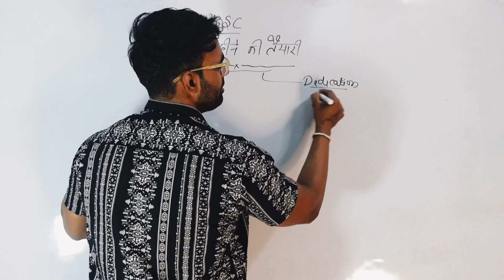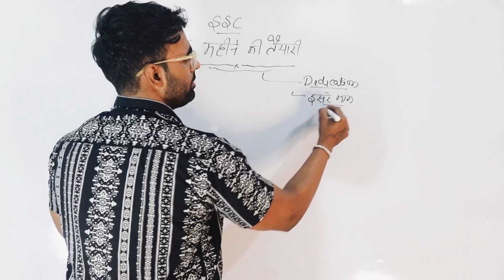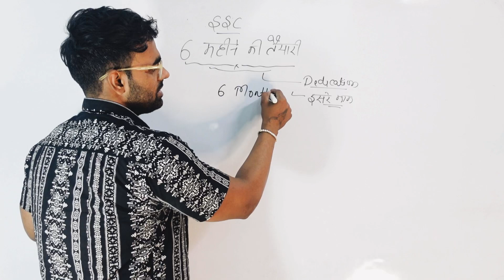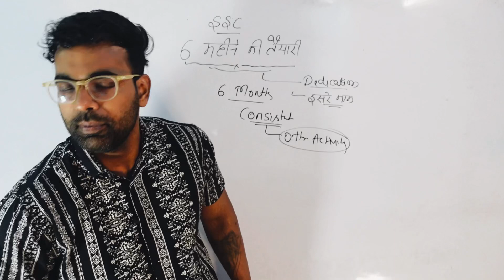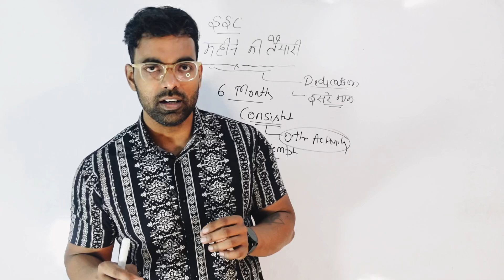Ssc 2024 | SSC की तैयारी सिर्फ 6 महीने ही होती है